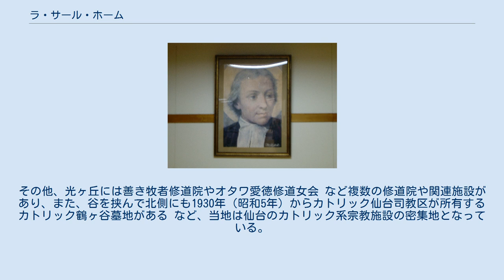ラ・サール・ホーム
ラ・サール会
ラ・サール・ホームは、宮城県仙台市宮城野区東仙台にある児童養護施設である。
運営は世界最大の学校運営団体であるキリスト教学校修士会（ラ・サール会）。
 ラ・サール会は、日本国内では他に函館ラ・サール中学校・高等学校（北海道函館市）、ラ・サール中学校・高等学校（鹿児島県鹿児島市）を経営しているため、両者との混同回避のため慣例的に当施設を仙台ラ・サール・ホームとも呼ぶことがある。
 ラ・サール像 1932年（昭和7年）にラ・サール修道会のカナダ人修道士が来日し、函館市での学校設立を計画した。
1934年（昭和9年）に同市で函館大火が発生し、当時の同市の人口約21万人に対して罹災人口10万人以上、死者2166人、焼損棟数11105棟という大惨事となった。
1936年（昭和11年）、一行は函館での学校設立を断念して本州へ渡り、仙台市に外国語学校を設置した。
しかし、1941年（昭和16年）に太平洋戦争が始まると、外国人会員は抑留されてしまい、事業中止に追い込まれた。
 戦後、第二次世界大戦で戦死したり仙台空襲等で被災したりして保護者を失った戦災孤児が宮城県内にも多数いたため、1947年（昭和22年）の児童福祉法に基いて宮城県庁がラ・サール会に要請し、1948年（昭和23年）に養護施設（旧・孤児院、現・児童養護施設）を東仙台駅近くの七北田丘陵の一部に設置した。
これが現在のラ・サール・ホームの前身となっている。
 当地は、聖書の中の「闇の中を歩む民は大いなる光を見る」に由来して「光ヶ丘」と呼ばれている。
「光ヶ丘」は、1932年（昭和7年）の東北本線・東仙台駅開業に伴って、1937年（昭和12年）まで組合土地区画整理事業が施行された東仙台地区の北側に隣接する丘陵地であり、1937年（昭和12年）にカトリック系の仙台神学校（明治期創立のプロテスタント系の東北学院の前身校も同名だが無関係）が設置され、1938年（昭和13年）にはドミニコ会カナダ管区が修道院を設置している。
戦後占領期になると、仙台にも連合国軍（主に米軍）が進駐したが、1948年（昭和23年）には仙台神学校でミサを行っていたカトリック東仙台教会が進駐軍のカマボコ型兵舎を改造して聖堂を当地に建て、さらに同年、上述のラ・サール会の養護施設「光ケ丘天使園」も設置された。
また、1952年（昭和27年）頃に、ドミニコ会カナダ管区・カトリック北仙台教会の司祭が進駐軍やその家族から寄付を募り、来日中のフランシス・スペルマン枢機卿（ニューヨーク大司教）の援助を得て1955年（昭和30年）に結核病院（現・光ヶ丘スペルマン病院）を当地に設置した。
その他、光ヶ丘には善き牧者修道院やオタワ愛徳修道女会 など複数の修道院や関連施設があり、また、谷を挟んで北側にも1930年（昭和5年）からカトリック仙台司教区が所有するカトリック鶴ヶ谷墓地がある など、当地は仙台のカトリック系宗教施設の密集地となっている。
このような環境のためか、ラ・サール・ホームの隣接地には日本学生支援機構仙台第二国際交流会館の本館および別館が立地している。